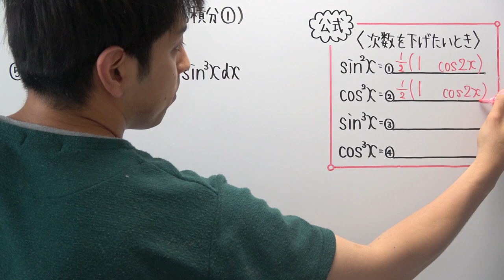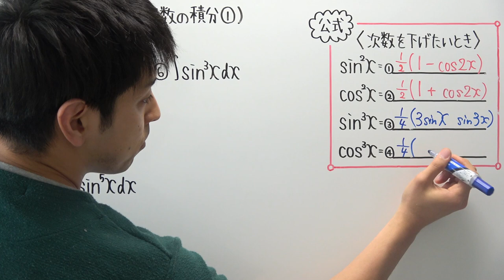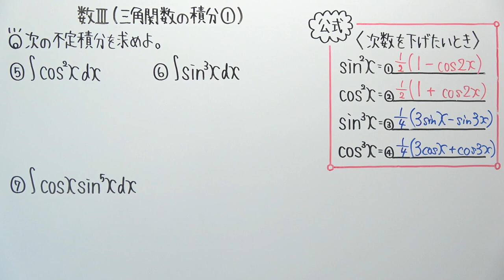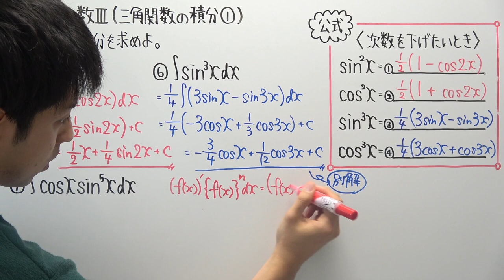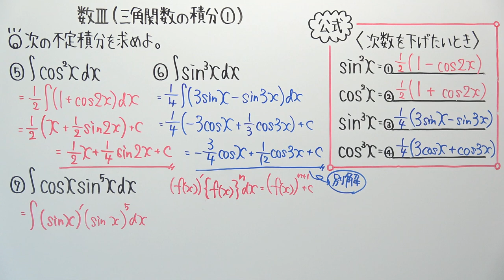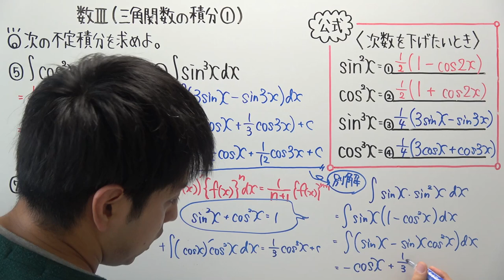【数Ⅲ-143】三角関数の積分①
‹使用音源›
「甘茶の音楽工房」